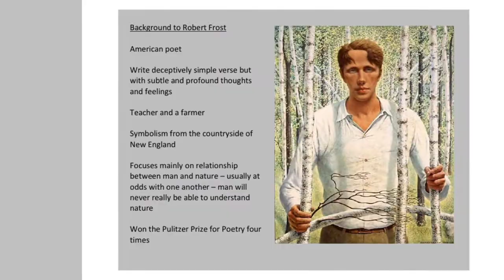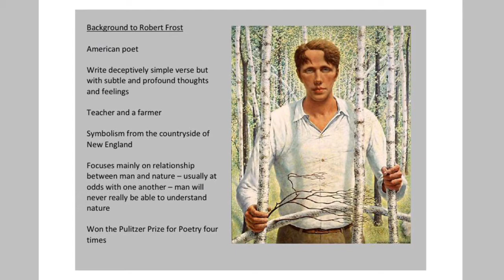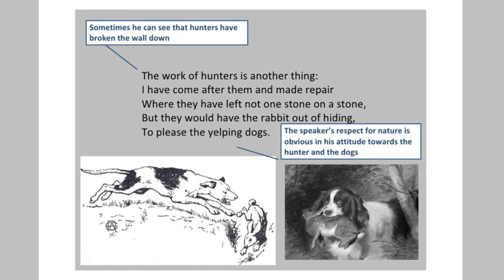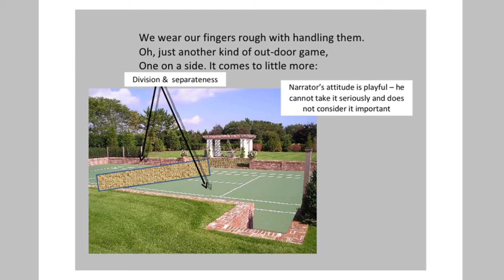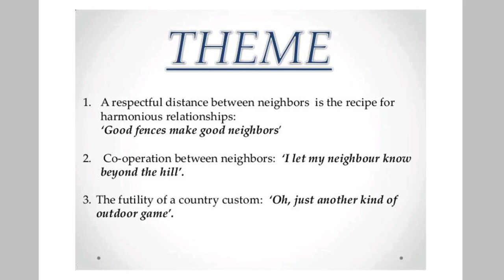Mending wall by Robert frost || poem || poetry || English literature || American literature || net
In this video we will learning about Mending wall by Robert frost || poem || poetry || English literature || American literature || net